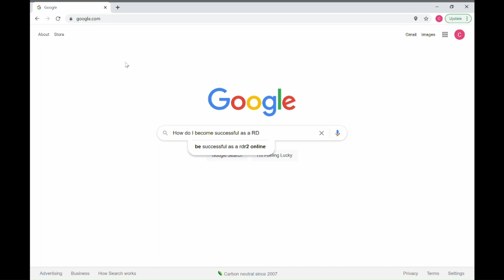The RD2BE Podcast - Roxanne Kingston - Aramark Distance Dietetic Internship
Welcome back to another week of the RD2BE Podcast! This week, we are featuring a distance dietetic internship that has been serving aspiring RDs for over 30 years - Aramark Dietetic Internship. They participate in both the Fall and Spring match and you apply on DICAS according to your geographical location.

Interns have the opportunity to complete a graduate degree with one of their partner programs from The University of Alabama or Texas Tech. They also have a preselect program so you can cut the worry of waiting till the match day.